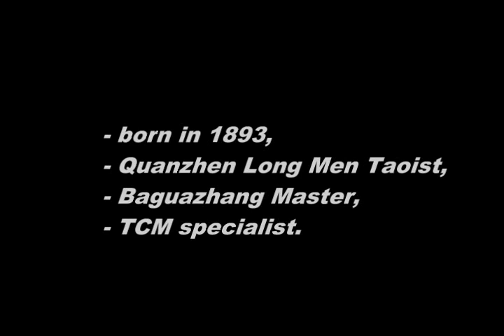Lu Zijian, 119 Qua nzhen Longmen Taoist Master and TCM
Bagua Lu Zijian,119, Heir of Daoist Dragon Gate School, attributed his distinctive age to his secret training of Daoist alchemy and physical exercises. 9 Duan Wushu. TCM therapist.